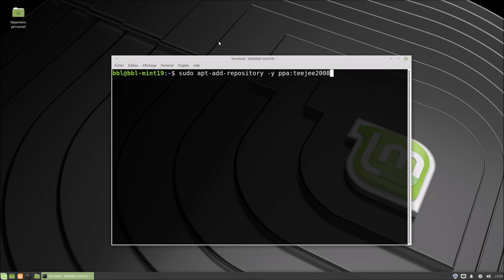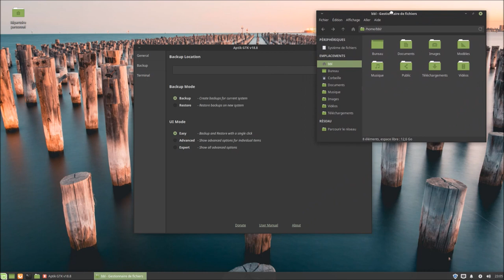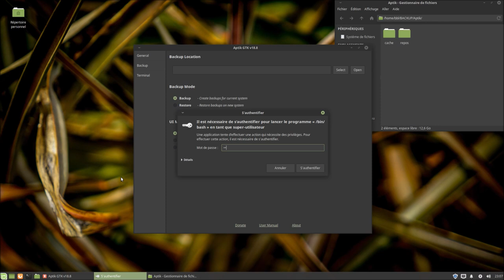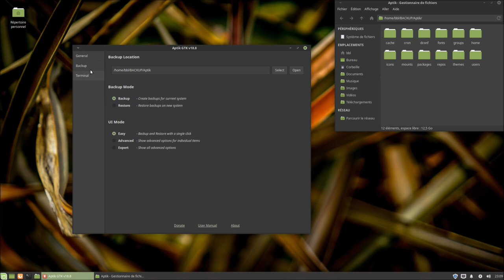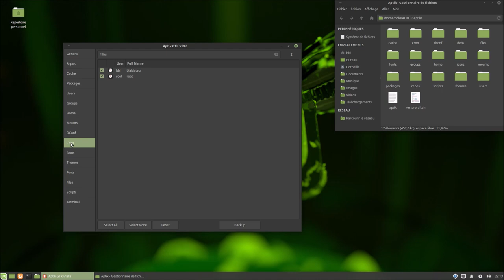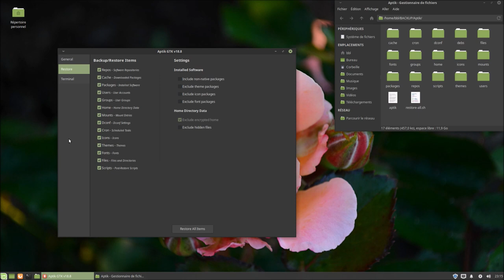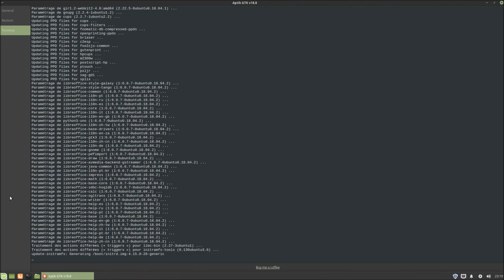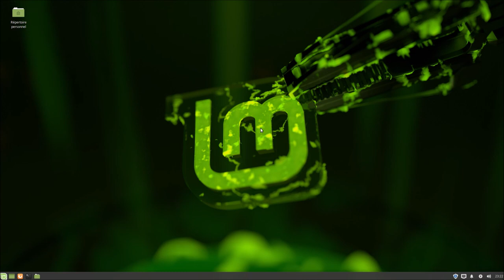Aptik GTK | Sauvegardez vos paramètres système et vos données personnelles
Merci, et à bientôt ailleurs 🤙

INSTALLATION
sudo apt-add-repository -y ppa:teejee2008/ppa
sudo apt-get update
sudo apt-get install aptik aptik-gtk

RELEASES SUR FTP BLABLA
- .deb : ftp://services.anyathome.be/linux/soft/deb/aptik-gtk/
- .run : ftp://services.anyathome.be/linux/soft/run/aptik-gtk/
- .tar.gz : ftp://services.anyathome.be/linux/soft/tar.gz/aptik-gtk/
- .zip : ftp://services.anyathome.be/linux/soft/zip/aptik-gtk/